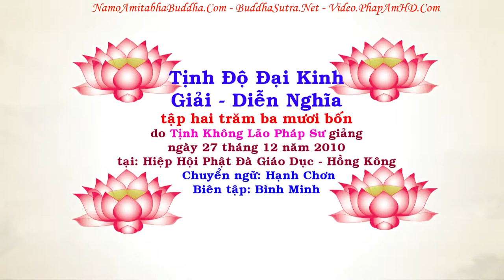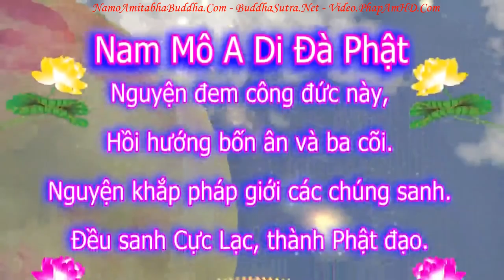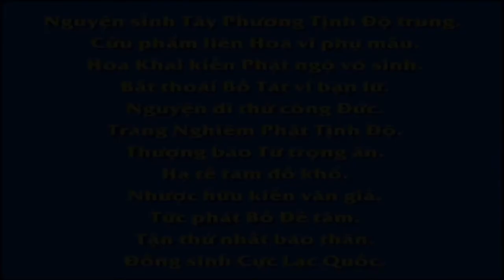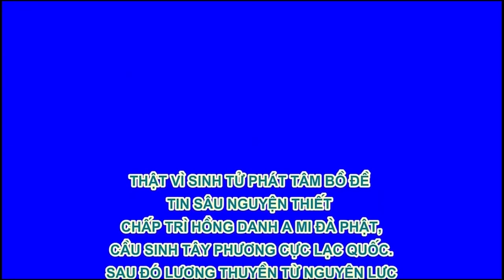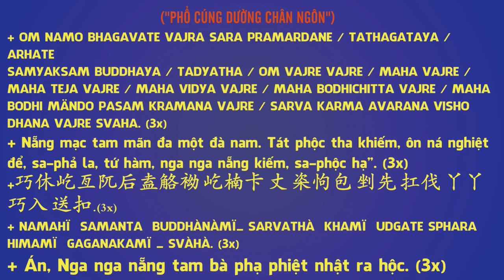TẬP 234, Rốt Cuộc Phật Pháp Nói Về Điều Gì, Tịnh Độ Đại Kinh Giải Diễn Nghĩa, Diệu Âm